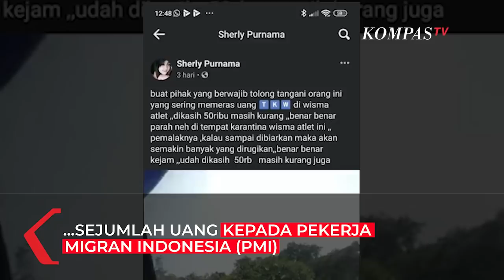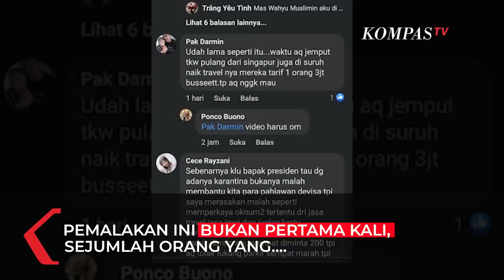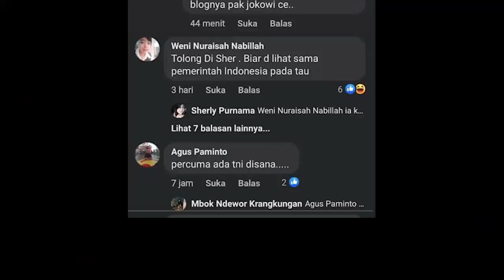Viral! Aksi Oknum Preman Palak Pekerja Migran Indonesia di Wisma Atlet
Berdasarkan video viral yang dilihat Kamis (11/11), TKW tersebut berada di dalam sebuah mobil. Di luar mobil, tampak seorang pria mengenakan rompi cokelat dan berkacamata hitam meminta sejumlah uang.

Berdasarkan video tersebut pelaku meminta sejumlah uang dengan nominal Rp 50 ribu hingga Rp 250 ribu. Modus yang digunakan para oknum preman ini adalah meminta jasa parkir.

Setelah muncul video viral ini, diketahui aksi ini bukan yang pertama kali. Bermunculan komen dan keluh kesah dari warga yang mengalami kejadian serupa.

Dalam video TKW yang berada di dalam mobil tersebut keberatan dimintai sejumlah oleh pria tersebut. Namun akhirnya TKW tersebut memberikan uang kepada pria tersebut melalui sopir.

"TKW mau dikarantina di wisma atlet dipalak oknum, dikasih 50 ribu msh kurang minta lagi," demikian tulis narasi yang menyertai video tersebut.

Kapolres Metro Jakarta Utara (Jakut) Kombes Guruh Arif Darmawan mengatakan pihaknya sudah menangkap pelaku pemalakan tersebut. Pelaku yang ditangkap berjumlah satu orang.

"Info terakhir pelaku sudah diamankan di Polsek Pademangan," kata Kombes Guruh.

Kombes Guruh membenarkan bahwa peristiwa pemalakan tersebut terjadi di depan Wisma Atlet Pademangan dan korban merupakan TKW. Jumlah uang yang dipalak belum diketahui, pelaku masih menjalani pemeriksaan.

"Masih dalam pemeriksaan anggota," imbuhnya.